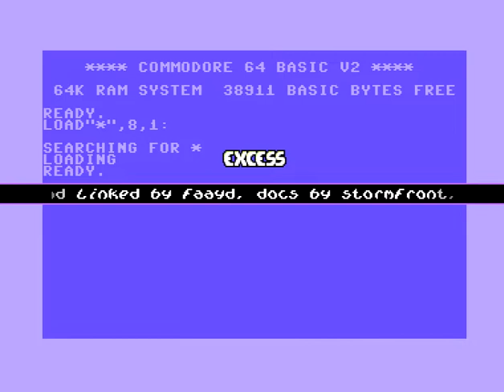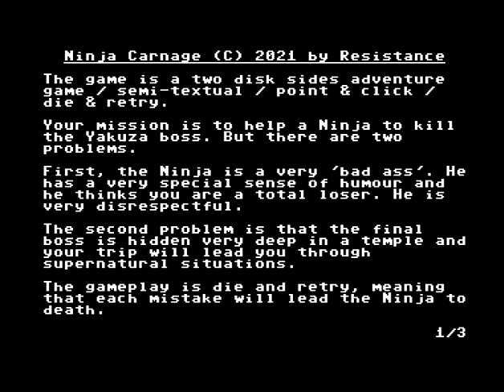C64 Crack: Ninja Carnage +1D by Excess! 29 May 2021!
f:Commodore 64 (C64)
Airwolf/F4CG!